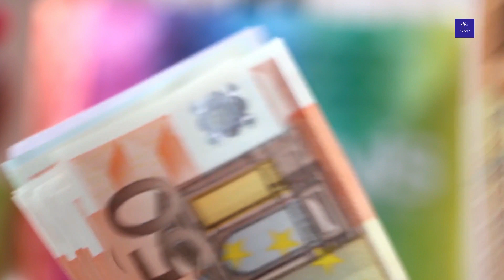Gangubai Kathiyawadi Movie Star Cast Salary & Budget , Ajay Devgan, Alia Bhatt, Emraan Hashmi Sanjay